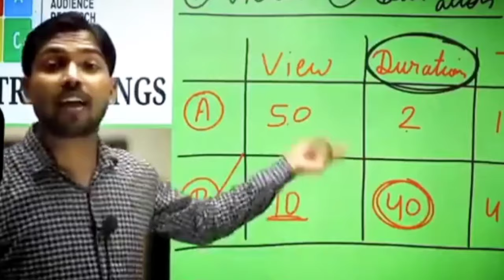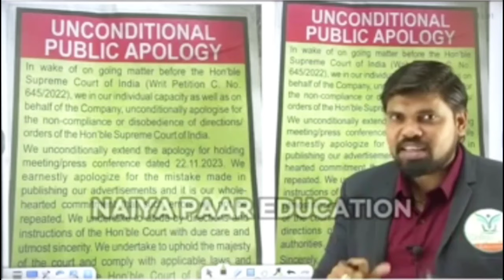Godi media rost / Andhbhakt rost / Godi media insult // 2024 election / roast/ taglife / meme / Modi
THE SOLE AIM OF THIS VIDEO IS TO ENTERTAIN PEOPLE! NO INSULT/HARM IS INTENDED TO ANYBODY! NO OFFENCE! BE CALM AND ENJOY!